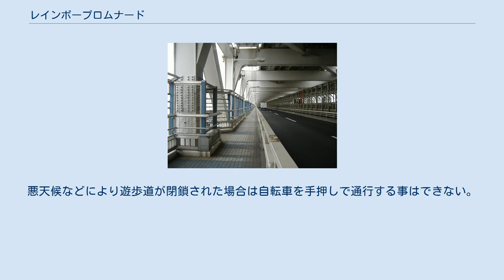レインボープロムナード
港区_(東京都)
晴海側ルート（北側遊歩道・ノースルート）、芝浦口より台場方面を望む。
 貸し出し台車の装着例（2011年） レインボープロムナードは、東京都港区にあるレインボーブリッジの歩道である。
2000年3月まで有料（大人300円・中学生100円）だったが、それ以降は無料で開放されている 。
 南側遊歩道・台場口 レインボープロムナードはレインボーブリッジ下層の臨港道路海岸青海線に敷設された歩道である。
通行可能時間は、4月から10月の間が9時から21時まで、11月から3月の間が10時から18時までとなっている（最終入場は30分前まで）。
 毎月第3月曜日は定休日のため通行出来ないが、当日が祝日の場合は定休日は翌日に変更される。
 また、強風などの悪天候やイベント及びメンテナンスなどの理由により通行不可となる場合がある。
 レインボープロムナードへは、台場口では徒歩で、芝浦口ではエレベーターを使う。
20分 - 30分ほどで渡りきる事ができる。
途中にトイレ・売店・自動販売機はないがベンチがある。
アンカレイジの展望・休憩施設は無料化以降封鎖されている。
 東京都心や晴海・豊洲地区を望むルートである北側遊歩道（ノースルート）と、東京湾・臨海副都心を望むルートである南側遊歩道（サウスルート）がある。
車道中央にゆりかもめの軌道があるため、車道反対側の景色はほとんど見えないが、橋上では台場寄りのP31橋脚にある通路を除き車道横断が出来ない（かつては台場アンカレイジ内で横断できた）ためルート変更はできない。
 急坂がありスピードが出て危険なため自転車の走行は禁止されており、自転車は専用の貸し出し台車に乗せて手押しで通行するか、輪行袋などに収納して荷物として携帯する。
自転車を手押しで通行する場合は芝浦口から台場口へ向かうには南側遊歩道（サウスルート）、反対に台場口から芝浦口に向かうには北側遊歩道（ノースルート）を通る事が定められている。
悪天候などにより遊歩道が閉鎖された場合は自転車を手押しで通行する事はできない。
 レインボーブリッジプロムナード（芝浦口）